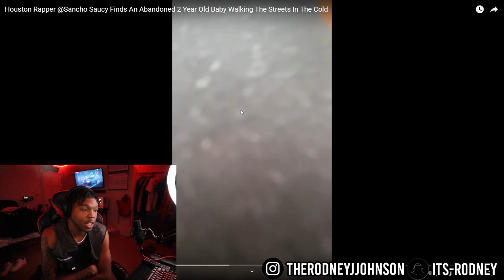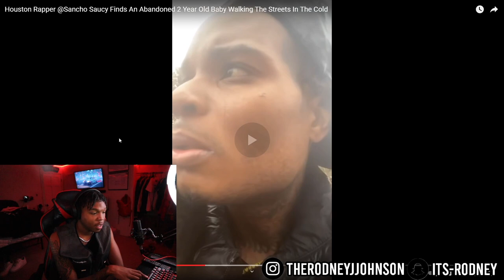Father Finds 1 Year Old In The Middle Of The Street & Did This❤️😪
In this video RodneyJ Reacts to Father Finds 1 Year Old In The Middle Of The Street & Did This❤️😪